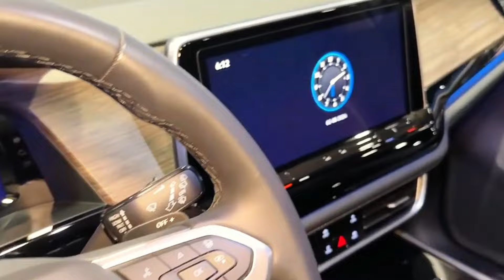New 2024 Volkswagen Atlas R-Line Amazing Luxurious Family SUV | exterior and exterior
The 2024 Volkswagen Atlas R-Line is a fantastic choice for families looking for a blend of style, comfort, and performance in an SUV. With its distinctive R-Line design elements, spacious interior, advanced technology features, and powerful engine options, the Atlas R-Line offers an exhilarating driving experience while catering to the practical needs of a modern family on the go. Its blend of versatility, safety features, and superior craftsmanship makes it a top contender in the family SUV segment.